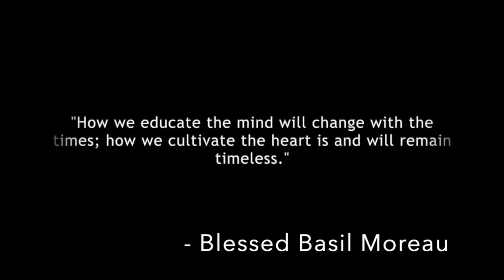Teacher Appreciation Week from Ignite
Students pay tribute to their teachers for Teachers Appreciation Week.